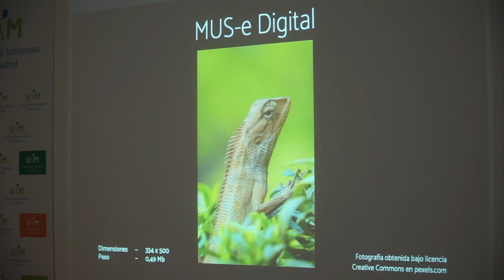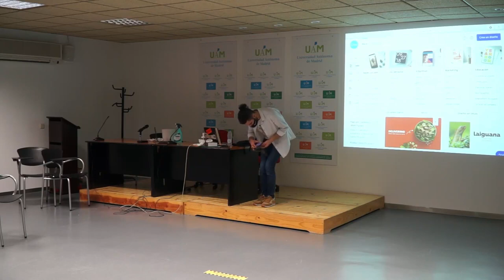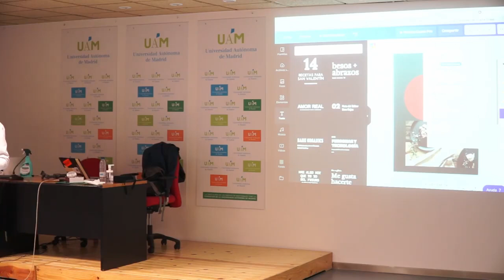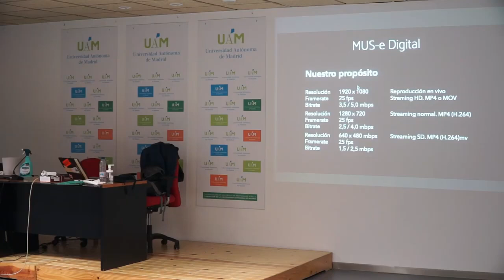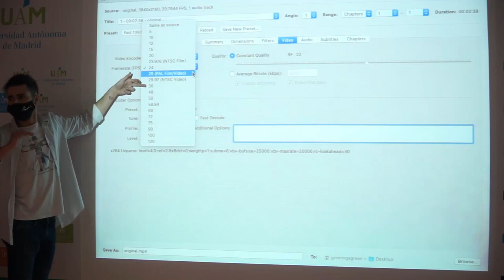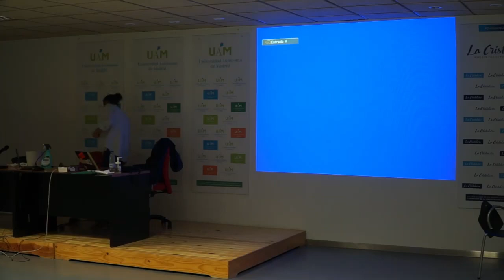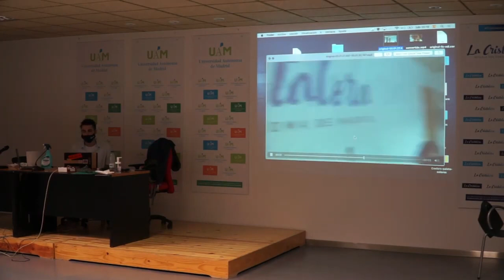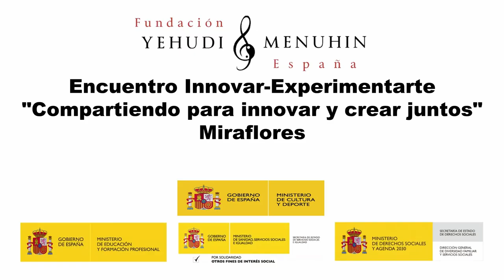Medios Audiovisuales. Carlos Ochoa